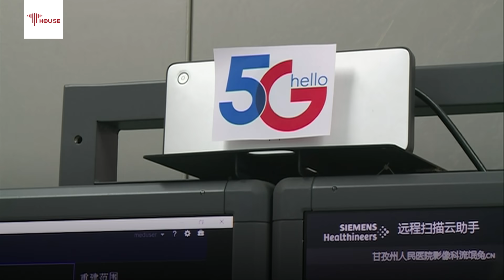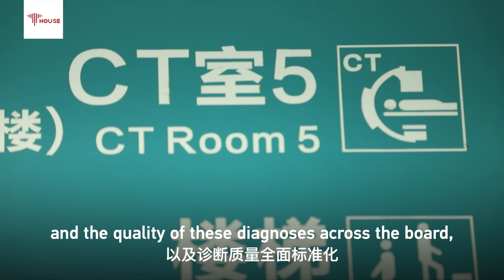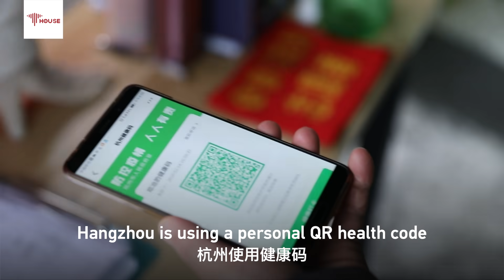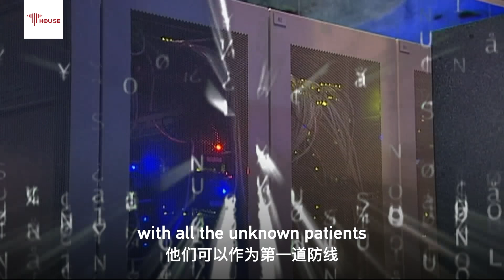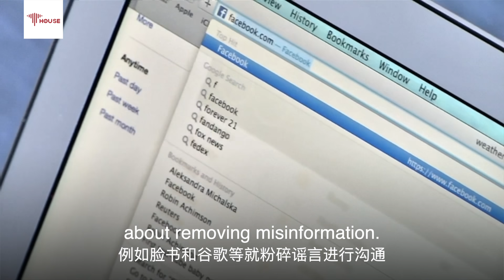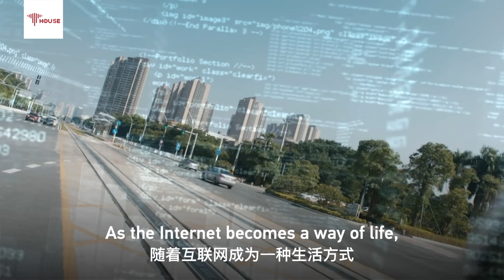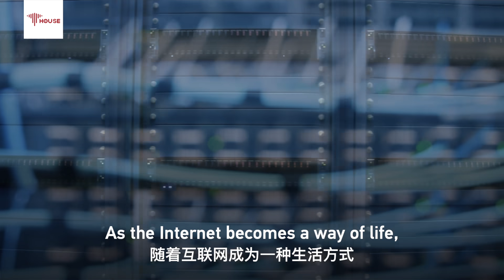Fighting COVID-19: A tech solution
Is 5G spreading the virus? The 5G conspiracy theory that emerged from the UK has been called the "worst kind of fake news." In fact, high tech like 5G, drones, and robots are offering great help in containing COVID19. This video will take you through how different countries are harnessing the power of technology in the battle against perhaps the worst epidemic in our lifetime.